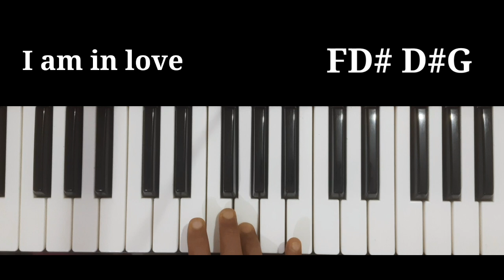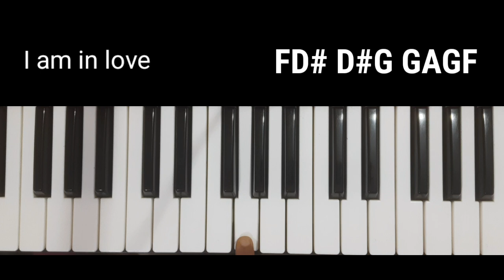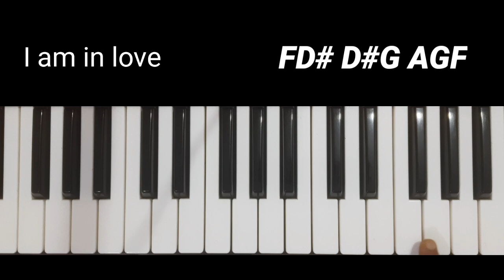आय ऍम इन लव | I Am In Love | Piano Tutorial | Slow Fingering | Notation | Keyboard |Yeh Dil Aashqana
Namskar dosto🙏, humne aap logo ko indian songs🎵ko piano par saral tarike se sikhane ke liye 🎹surabhi piano 🎹naam ka ye channel banaya hai.dosto hamari koshish yahi hai ki sabse aasan tarike se aapko piano🎹play karna batana hai.dosto isme sabse pehle humne sirf ek finger👆 se songs ke tune(sur)🎶🎵ko slow play karke bataya hai.taki aap logo ko songs ke sur(tune)🎵achhe se samajhe. Baad me humne songs ko melody me sahi fingering🖐 ka use karke songs play karke bataya hai.taki aapko correct fingering 🖐ki habbit ho jaye.har songs ka scale same nahi hota.to isme hamare sabhi scale ki knowledge bhi badhegi aur practice bhi hogi.dosto har songs ka bahut practice kariyega to aap koi bhi songs achhe se play kar sakte ho.dosto aap logo ko aapki apni songs ki request ho to zarur bataiyega.hum apni taraf se jarur koshish karenge.aasha karta hu aap log hamare apne channel ko jarur subscribe, like aur share karenge.

How to play i am in love on
keyboard
How to play i am in love on piano
keyboard

Surabhi piano

हाय मेरा दिल चूराके ले गया